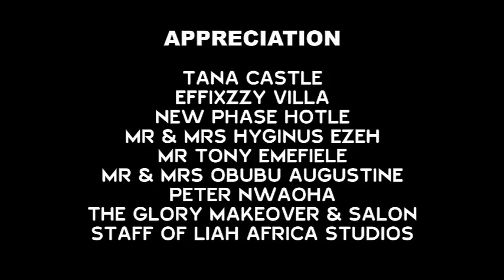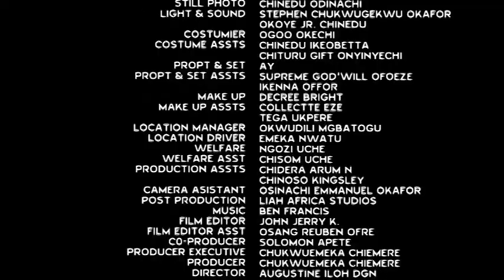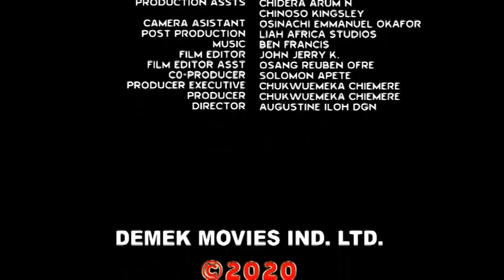PRINCE AND THE CROWN Complete Season 5&6 - Frederick Leonard, Luchy Donalds - Latest Nigerian Movies